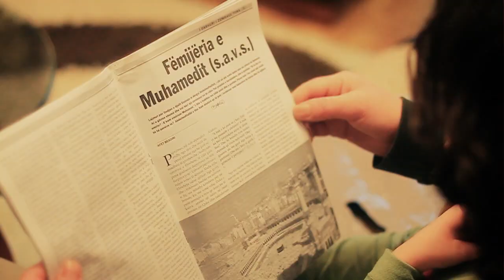Shpend Limani & Metina Mustafa - Kthehu Edhe Ti [Official Video] HD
Official fan page by Shpend Limani
Kenduan : Shpend Limani & Metina Mustafa
Teksti:Shpend Limani
Muzika:Studio Eroll 5 -Rahman Krujeziu
Video:Ar-Fiss Production
Regjia : Shpend Limani
Aktruan : Blerim Ismani
Te drejtat e videos : Mirzana Limani